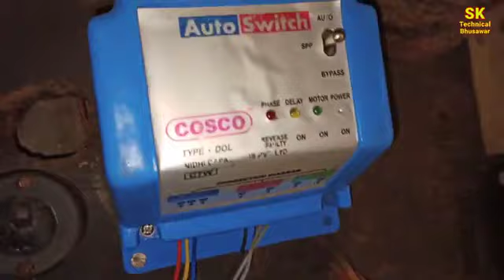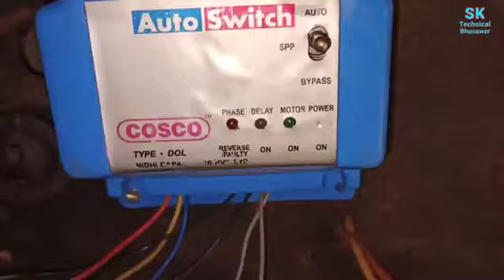how to mex starter auto connect